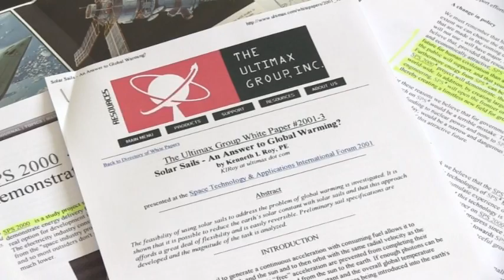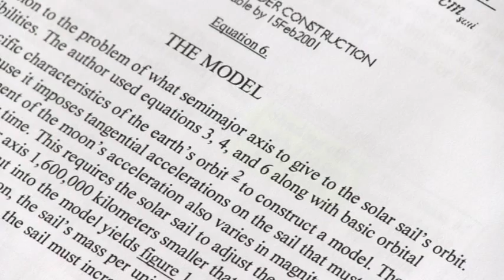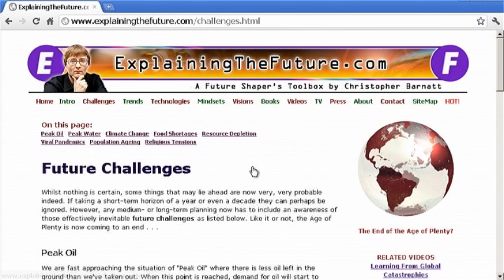Global Warming Solar Sails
This video explains how in the future global warming may be controlled by constructing vast solar sails out in space. These would partially shade the Earth to stop us receiving so much solar radiation. Higher greenhouse gas levels could therefore be tolerated without an associated warming effect.

Solar sail images from this video can be found in the Future Visions section of ExplainingTheFuture.com